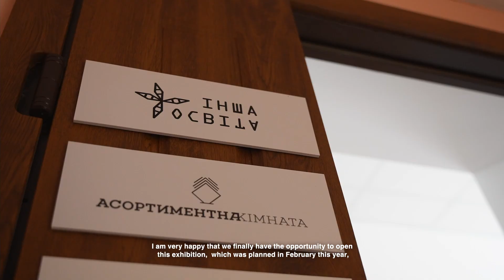Відкриття виставки “THE GREAT FINDING. STEP ONE. SUBJECT.”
“THE GREAT FINDING. STEP ONE. SUBJECT.” — колаборація Сергія Мельниченко та Міті Фєнєчкіна, а також частина ширшого проекту FSEONS (“Fundamental space explorations of naked singularity”).
Роздумуючи про космічний вимір, як вимір, що знаходиться за межами людського, художників водночас цікавлять дуже людські питання — ті, з якими ми стикаємось у процесі пошуку себе та роздумування про власне майбутнє. У своєму пошуку людина знаходиться перед горизонтом подій — тобто у такому часі та просторі, який здатен мати на неї вплив та який можна осягнути. У серії ностальгія за космічною міфологією початку нульових переплітається зі спробою поглянути за межі горизонту подій. Туди, де кожна людина може опинитись прибульцем на власній планеті.

Виставка мала б відкритись в Асортиментній кімнаті 26 лютого, але через повносмасштабне вторгнення була скасована. Команда змогла відкрити її вже 18 серпня.

Вдячні за свторення цього відео 5pm Production.